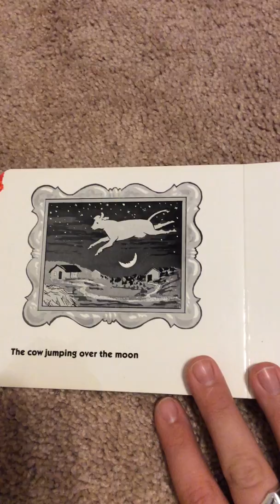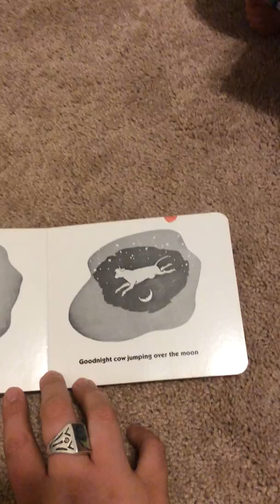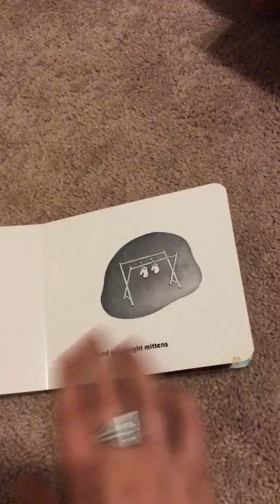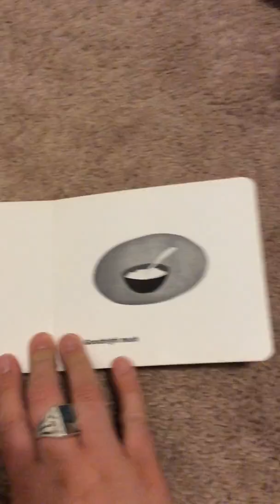Bethel Park - Goodnight Moon